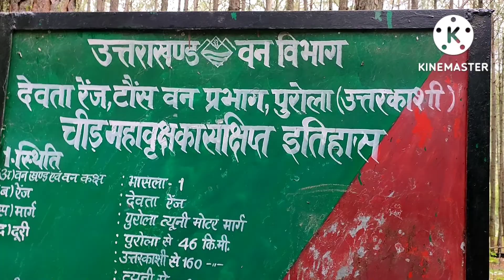एशिया का सबसे ऊंचा पेड़ जो उत्तरकाशी जिले के मोरी ब्लॉक में समाधि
एशिया का सबसे बड़ा और मोटा चीड़ का पेड़ जो कि उत्तरकाशी जिले के मोरी ब्लॉक में समाधि स्थल है

2007मैं तूफान से गिर गया था एशिया का सबसे बड़ा चीड़ का पेड़ जो कि उत्तरकाशी जिले के मोरी ब्लॉक मैं आज भी समाधि बना रखी है वीडियो जरूर देखें और लाइक करें  शेयर करें और subscribe करे ताकि आने वाली वीडियो आपके लिए हेलफुल हो thanks 👍🙏 for watching videos